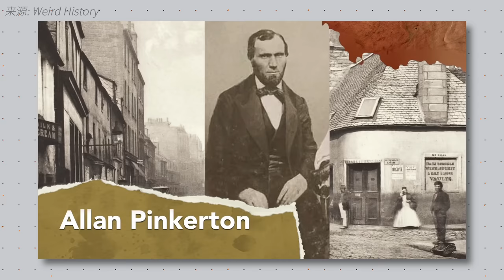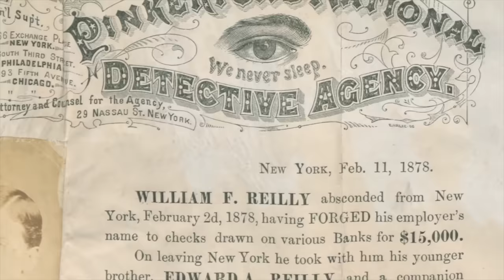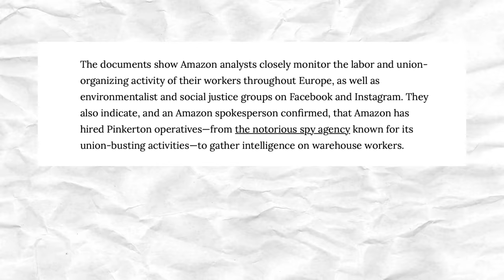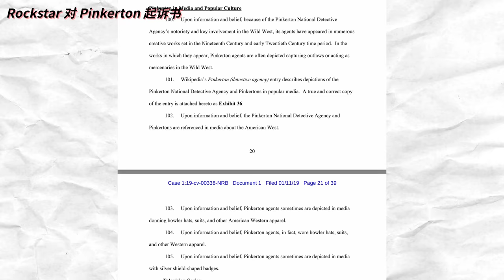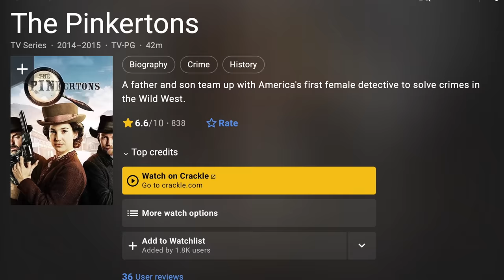《大镖客》的反派「平克顿」竟然真的存在！今年他们还干了这事…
《荒野大镖客2》的反派集团——「平克顿侦探社」，不仅真实存在，竟然 2023年还在捞钱？